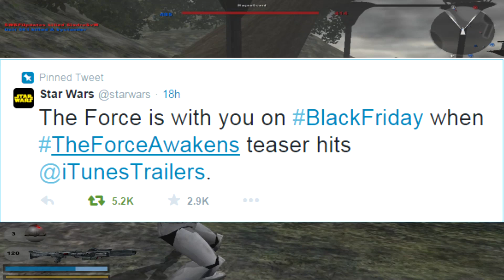Star Wars Episode VII: The Force Awakens (2015) TEASER tommorow!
I'm so freaking excited right now, tomorrow will be a huge day considering we know pretty much nothing about the movie and what it will contain so far!